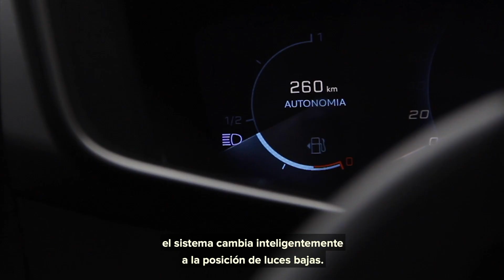Nuevo Peugeot 208 – Ayudas a la conducción: Adaptación automática de luces altas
Sabemos que la baja visibilidad, producto de un encandilamiento o del deficiente alumbrado público, aumenta considerablemente la posibilidad de un siniestro vial. El Nuevo Peugeot 208 cuenta con un sistema que alterna automáticamente entre luces bajas y altas, reconociendo las condiciones del entorno y las luces de los vehículos que se acercan por delante.